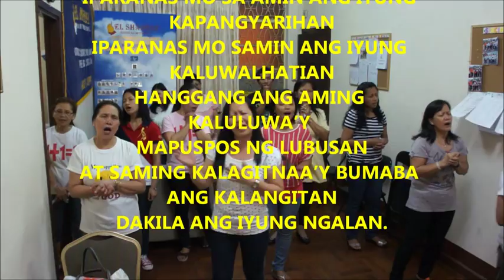DAKILA ANG IYONG NGALAN w/ LYRICS / Gerry Eloma Channel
WORSHIP, CHRISTIAN SONG. INSPIRATION SONG. CHURCH SERVICE